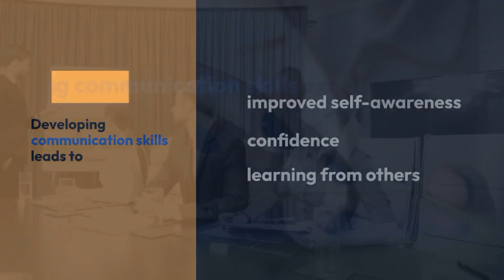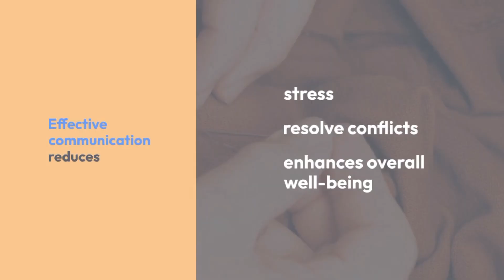communication skill and its unbelievable benifits of your daily life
Good communication skills are highly valuable in various aspects of life, whether it's personal relationships, professional settings, or even casual interactions. The benefits of having good communication skills are numerous, and they have a significant impact on others. Here are some of the key benefits and impacts:

Clarity: Effective communication allows you to convey your thoughts, ideas, and intentions clearly. When you communicate well, you minimize misunderstandings, confusion, and ambiguity. As a result, others can better understand your message and respond appropriately.

Relationship building: Good communication skills foster strong and healthy relationships. By being a good listener, expressing empathy, and using appropriate verbal and non-verbal cues, you can build trust and understanding with others. This helps to establish and maintain positive connections, whether it's with friends, family, colleagues, or clients.

Collaboration and teamwork: In professional settings, effective communication is essential for successful collaboration and teamwork. When team members communicate clearly, share information, and actively listen to each other, they can work more efficiently, avoid conflicts, and achieve common goals. Good communication skills enhance productivity and create a positive work environment.

Conflict resolution: Conflicts are inevitable in any relationship or workplace. However, good communication skills enable individuals to navigate conflicts more effectively. By expressing their perspectives calmly and assertively, actively listening to others, and finding common ground, individuals can resolve conflicts and find mutually beneficial solutions.

Leadership abilities: Effective communication is a vital trait for leaders. Leaders who communicate well can inspire and motivate their team members, delegate tasks clearly, provide constructive feedback, and articulate their vision. By being a persuasive and influential communicator, leaders can guide and inspire others to achieve success.

Personal growth: Developing good communication skills enhances personal growth. It allows individuals to express their thoughts, emotions, and needs effectively, leading to improved self-awareness and self-confidence. Effective communication also enables individuals to learn from others, gain new perspectives, and expand their knowledge.

Career advancement: In the professional realm, strong communication skills are highly sought after by employers. Good communicators are more likely to excel in job interviews, build rapport with clients and customers, negotiate effectively, and present ideas persuasively. These skills often contribute to career advancement and increased opportunities.

Reduced stress and improved well-being: Poor communication can lead to stress, frustration, and misunderstandings. On the other hand, good communication skills promote understanding, resolve conflicts, and create positive connections. Clear and effective communication reduces stress levels and enhances overall well-being.

In summary, good communication skills have far-reaching benefits and positive impacts on both individuals and those around them. By communicating effectively, individuals can foster stronger relationships, excel in their careers, resolve conflicts, and experience personal growth and fulfillment.